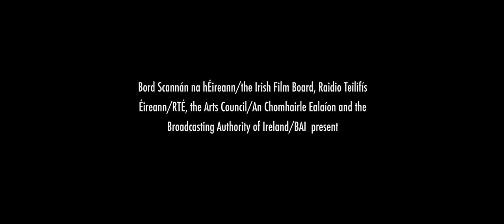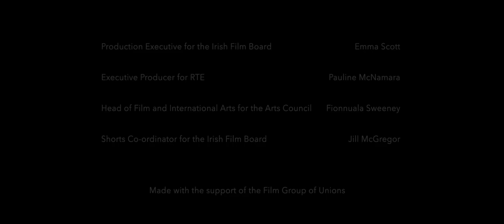CGI Animated Short Film HD "Geist " by GiantStudios | CGMeetup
CGI 3D Animated Geist Short Film by Giant Animation Studios.

A shipwrecked fisherman is led to a dark secret within this short thriller.

This film was supported by the Frameworks scheme. A big thank you to IFB, RTE & BAI for their continual support of the Frameworks scheme and their overall support for Animation in Ireland. We’d also like to thank Enterprise Ireland and their CSF fund that allowed us to build the tools & technology that we needed to create this film. Finally, a massive thank you to all the crew who worked on this film and helped us get it over the line.

Directed by Alex Sherwood, Ben Harper and Sean Mullen.
Produced by Daniel Spencer.
Post Production and Sound Service by Mutiny Post, Dublin.
Voice Actors: Cormac O’Sullivan, Remy Purtill.
Production Executive: Emma Scott
Executive Producer for RTE: Pauline McNamara
Head of Film and International Arts for the Arts Council: Fionnuala Sweeney
Shorts Co-ordinator for the Irish Film Board: Jill McGregor
This film was funded by Bord Scannán na hÉireann/the Irish Film Board, Raidio Teilifís Éireann/RTÉ, the Arts Council/An Chomhairle Ealaíon and the Broadcasting Authority of Ireland/BAI

opportunities.